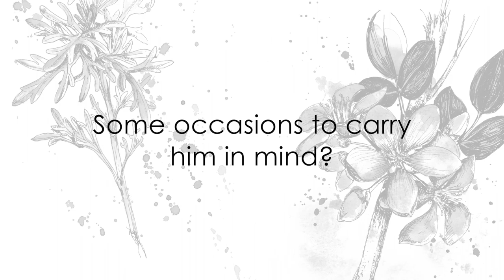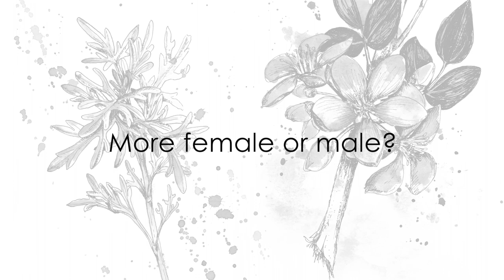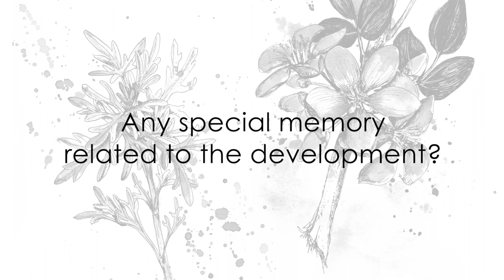ABSINTHE GAÏAC - Matières Libres - Interview of the perfumer: Patrice Revillard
Panouge Paris is pleased to present to you this exclusive interview with the perfumer of ABSINTHE GAÏAC a fragrance from the Matières Libres line.
In this exclusive video all the stories behind the scene during the creation of this unique fragrance.

Notes:
Head : Absinthe, Violet leaf
Heart : Rose, Leather, Nutmeg
Base : Amber, Gaïac, Musks, Patchouli, Vetiver

Olfactive family : Leather Oriental

Give them a try before by ordering the discovery set